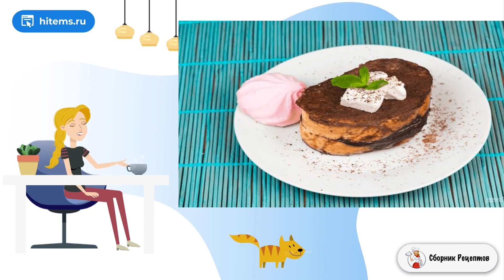Шоколадные тосты. Праздничные рецепты с фото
Предлагаю вам узнать, как приготовить шоколадные тосты, отличный вариант сладкого завтрака с ароматом шоколада! Такие тосты можно намазать сливочным маслом или Нутеллой, так они станут еще вкуснее!    Французские шоколадные тосты особенно придутся по вкусу тем, кто любит разнообразить свой завтрак! Такие шоколадные сытные тосты порадуют вас приятным ароматом и внешним видом. Вместо ганаша вы можете использовать обычную Нутеллу либо растопить свои любимый шоколад на водяной бане и смазать тосты им. Обязательно приготовьте какао и дайте тостам пропитаться в нем, так они станут невероятно вкусными. Обжаривать тосты лучше на сливочном масле с добавлением растительного.

Ингредиенты:
Хлеб (ломтики) — 4 Штуки,
Яйцо — 2 Штуки,
Молоко — 120-130 Миллилитров,
Сахар — 1 Ст. ложка,
Ванилин — 1 Щепотка,
Какао — 2 Ст. ложки,
Сливочное масло — 1/2 Ст. ложки,
Шоколад — 50 Грамм,

Рецепт как сделать, Вкусные блюда рецепты с фото, Очень домашний рецепт, В домашних условиях классический рецепт, Праздничные рецепты, Вкусный салат рецепт, Классические рецепты с фото, Домашние рецепты, Рецепты домашнего приготовления, Рецепт в домашних условиях пошаговый рецепт, Рецепты быстрого приготовления, Рецепты быстро и вкусно с фото, Легкие рецепты, Рецепт классический с фото пошагово, Вкусные и простые рецепты, Рецепты вкусных блюд, Легкие рецепты, Домашних условиях пошаговый рецепт с фото,